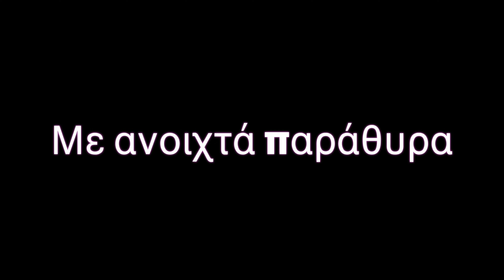Τρίψαμε πόρτες! *EXTREME* Vlog#15 | Grillis Brothers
Γειά σας Grillis Brothers!! Ακόμα ένα νέο Vlog είναι στη διάθεση σας να το απολάυσετε! Σήμερα ο κύριος προορισμός μας ήταν η καρτόπιστα στο Ψαλίδι (περιοχή στην Κω). Πολλά διπλά αλλά και μονόλογοι οι οποιοί θα σας τρελάνουν! Η συνέχεια στο βίντεο σας!

Vlog Camera: GoPro Hero9
In camera: GoPro Hero9

Cars:
Μπλέ: M52B28
Κόκκινο: M42B18 (is)

Βρείτε μας στο Instagram:
grillis.brothers
stavros_grillis
Ilias_grillis